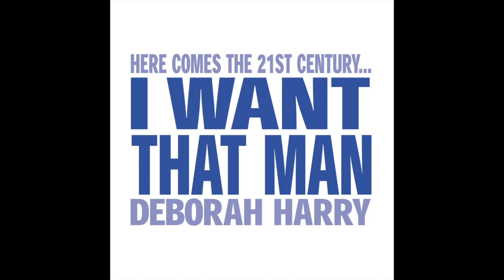Deborah Harry - I Want That Man (D - Bop 11.59 Vocal Mix)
I Want That Man (D-Bop 11.59 Vocal Mix) · Deborah Harry

I Want That Man